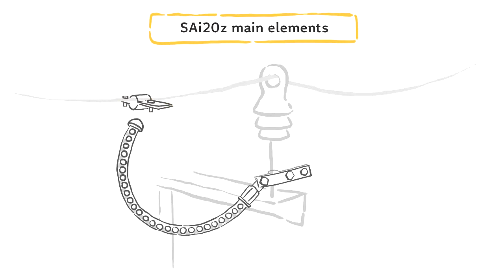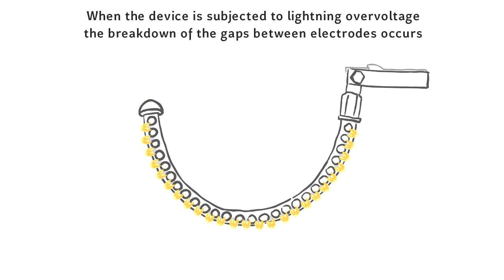Streamer LLPD i20z lightning protection device